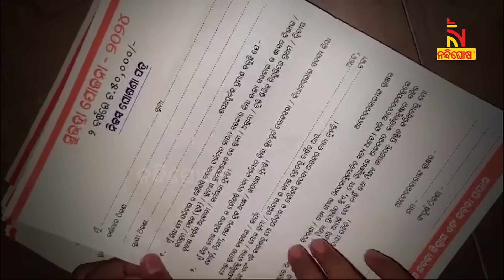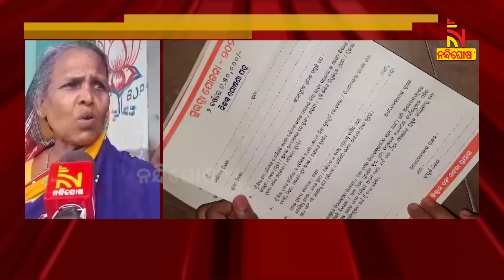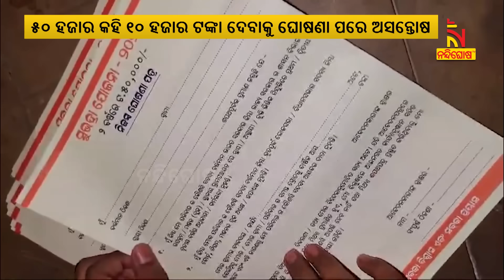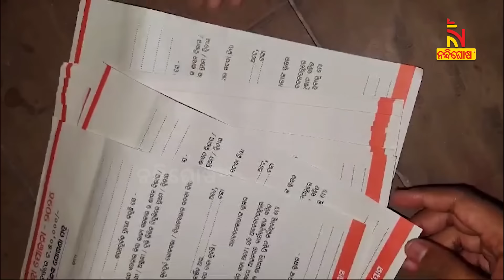ସୁଭଦ୍ରା ପ୍ରତାରଣାକୁ ନେଇ ଗାଁ ଗାଁରେ ଆକ୍ରୋଶ, ଭୂଆଁ ବୁଲାଇଦେଲା ଡବଲଇଞ୍ଜିନ ସରକାର | Nandighosha TV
* DishTV Channel No: 1367
* Airtel Digital TV Channel No: 611
* TATASky Channel No: 1779
* Hathw@y Channel No: 731
* NXT Digital Channel No: 16
* SITI Channel No: 17 & 458
* GTPL Channel No: 719
* SUN Direct Channel No: 667
* Asianet Channel No: 219